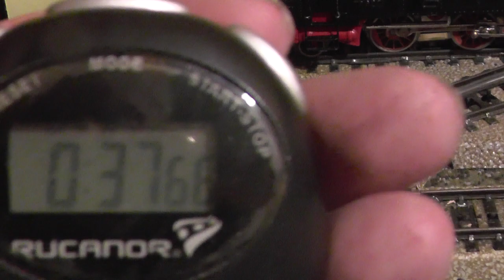Vorspann 2 x BR 80 vor langem Heinrich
Die altbekannte "Zieht_alles_Lok" (BR 80), alias TM800 oder 3004 von Märklin mit einer Vorspannleistung vor dem "Langen Heinrich". Die Modelle machen ihrem Ruf alle Ehre. Im Video ereichen beide Lok zusammen vor dem Zug eine Geschwindigkeit von 6,7m / 37,66s = 0,178 m/s; das entpricht im Original ca. 56 km/h. Leistungsreserven sind vorhanden, da der Traforegler nur ein wenig über Mittelstellung hinaus ist. Erzielte Leistung in diesem Video: P = m*g*v = 182*9,81*0,178 = ca. 318mW.
Spaß muss sein.